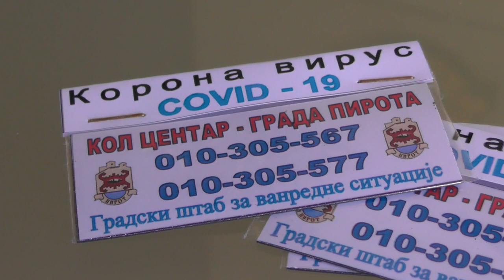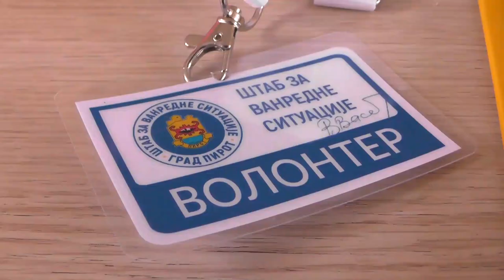JUTROS NA TEREN IZAŠLI PRVI VOLONTERI GRADSKOG ŠTABA